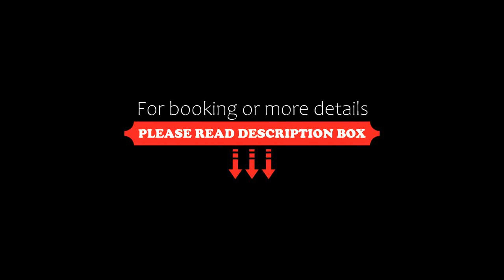Rodd Royalty, Charlottetown, Canada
About Property:
You're eligible for a Genius discount at Rodd Royalty! To save at this property, all you have to do is sign in.
This hotel features an indoor pool with a 32-meter-high water slide. It is located across the street from the Charlottetown Mall and 4 km from the Confederation Center of the Arts.
A flat-screen TV and free Wi-Fi are included in the contemporary guest rooms at Rodd Royalty. They are furnished with a microwave, refrigerator, and coffee maker.
Royalty Rodd serves a hot buffet brea...
Property Type: Hotel
Address: 14 Capital Dr, C1A 8C2 Charlottetown, Canada
Searching For
1. Rodd Royalty - Charlottetown - Canada
2. Rodd Royalty - Charlottetown - Canada Address
3. Rodd Royalty - Charlottetown - Canada Rooms
4. Rodd Royalty - Charlottetown - Canada Amenities
5. Rodd Royalty - Charlottetown - Canada Offers and Deals
Audio Credit:
Track Title: Reasons To Hope
Artist: Reed Mathis